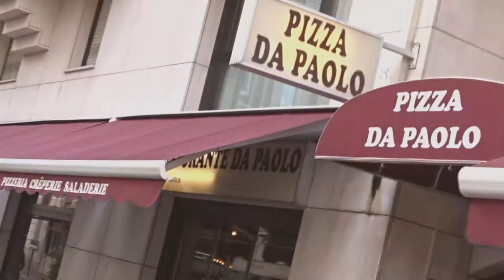Présentation du Restaurant PIZZA DA PAOLO à Levallois-Perret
PIZZA DA PAOLO
à
75 Rue Baudin, 92300 Levallois-Perret